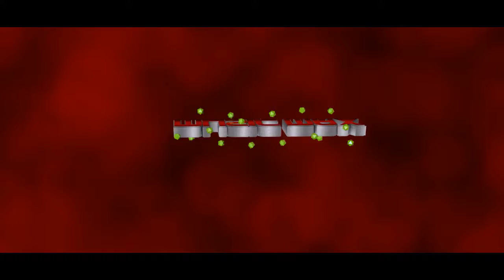MusicMax 16/09/2017 M1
ແມກຊ໌ພາຍີ້ມ (ຊ່ວງ 01)